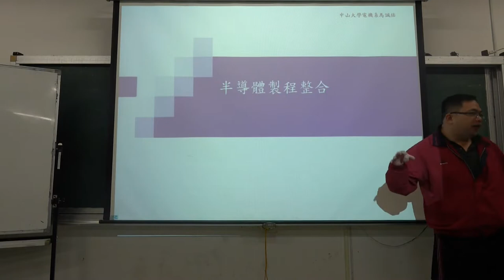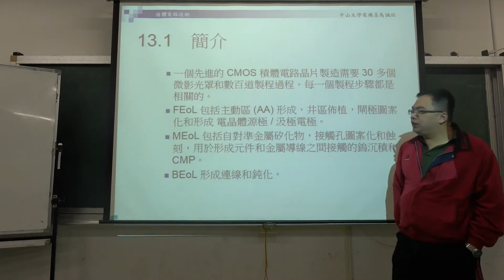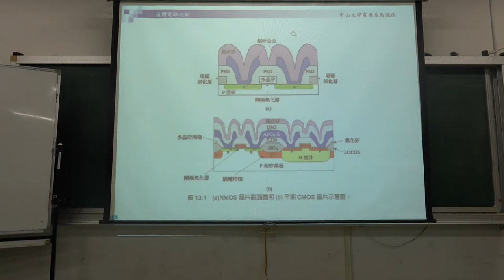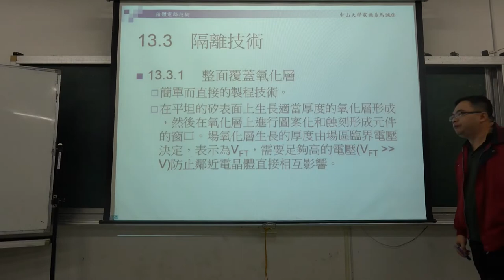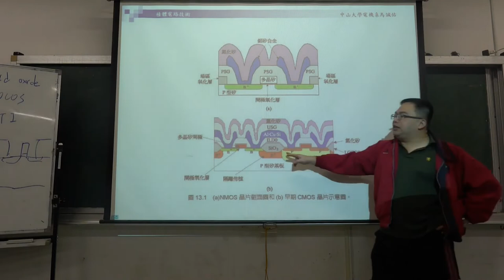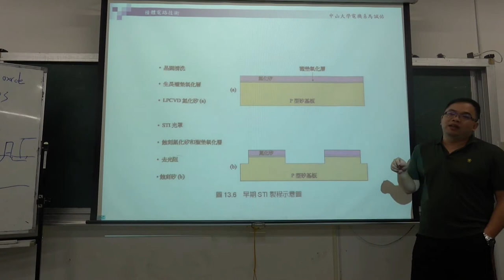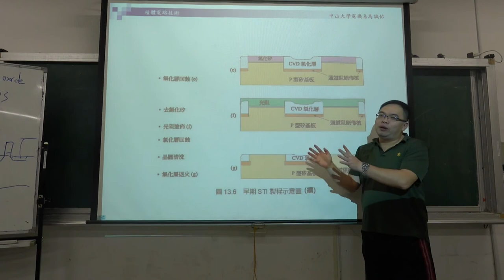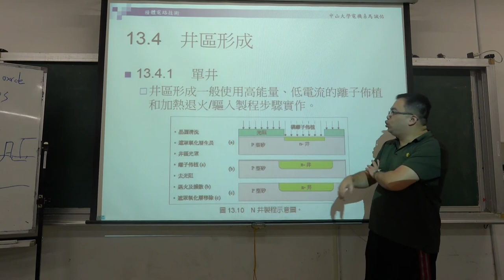微電子技術108 2019 1216 02